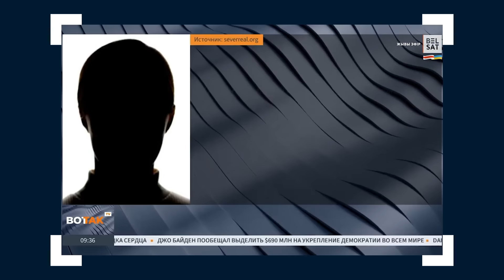Фронтова «любов». Як командування Червоної армії задовольняло статеві потреби | The Документаліст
Як в умовах Другої світової війни командування Червоної армії задовольняло свої статеві потреби.

Чим закінчилися фронтові романи найзнаменитіших маршалів Радянського Союзу — Жукова, Конєва та Малиновського.

Зрештою, чому у повоєнні роки жінок, які повернулися з фронту, суспільство зустрічало з певною прохолодою.

Cьогодні ми говоримо про ППД — похідно-польових дружин. Явище, яке набуло чималого поширення у Другу світову війну, коли червоноармійки з тих чи інших причин були змушені заміняти своєму командуванню законних дружин. Звісно, що йшлося не лише про приготування їжі, але й більш делікатні обов’язки.

*УВАГА ЗБІР НА ДРОНИ*

Позаяк цю війну називають війною дронів, то ми дуже просимо вас підтримати ударно-розвідувальний підрозділ *M-Squad* у складі *24 ОМБр ім. Короля Данила* , що боронить східний напрямок. Їм дуже і дуже потрібні *FPV-дрони* , які палять техніку.
І наша ціль зібрати 🎯 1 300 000 гривень, яких вистачить на 50 маленьких, але таких кусючих безпілотників і запчастин до них.

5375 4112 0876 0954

*РЕКОМЕНДУЄМО ПОДИВИТИСЬ*

🤝 *Бажаєш співпраці з каналом The ДОКУМЕНТАЛІСТ? Напиши нам на пошту:*

*Дякуємо за локацію для запису блогів America House Lviv*